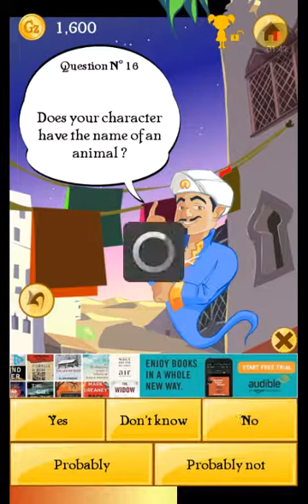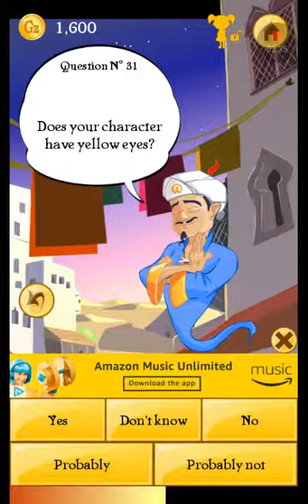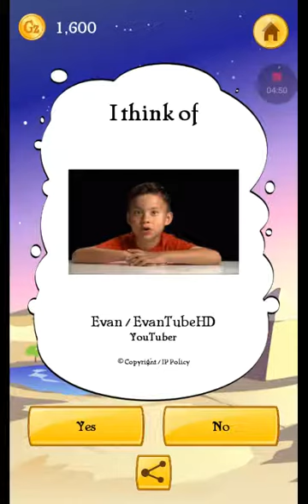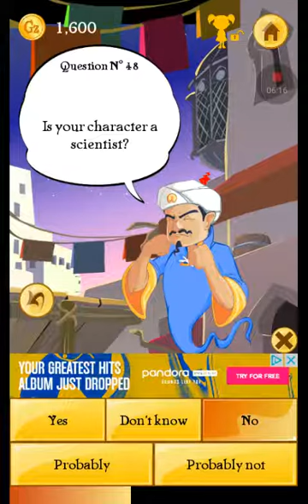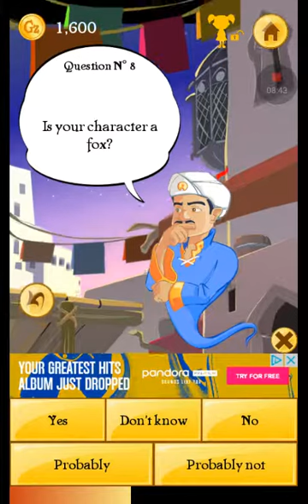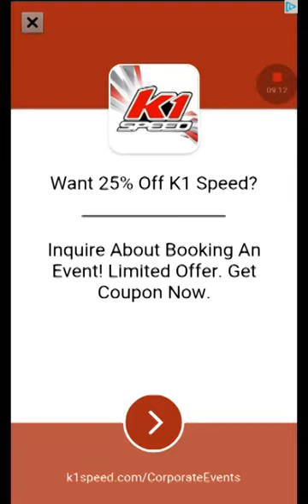AKINATOR IS DOING BAD RIGHT NOW! | Akinator {#3}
AKINATOR IS HORRIBLE AT NAMING SO VIDEO GAME CHARACTERS!